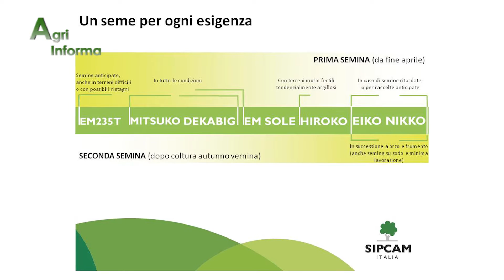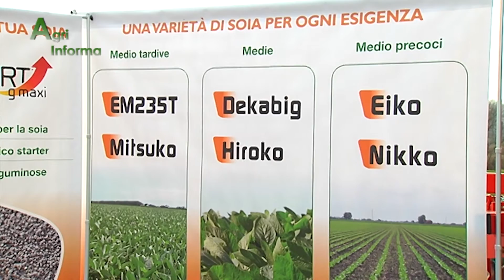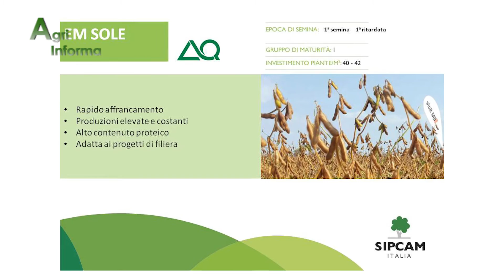Agri Informa 7/2017: Soia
Puntata dedicata alla soia, la numero 7/2017 di Agri Informa, in cui facciamo il punto su questa coltura, sulle macchine agricole più adatte a coltivarla e sulle semine insieme a Piero Ciriani di Sipcam Italia.